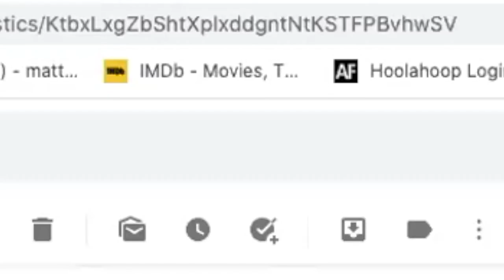THINKING & ANTICIPATING in the SCENE - Jared Leto vs Mark Rylance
Latest MATT TALK from master acting teacher MATTHEW HARRISON in which he compares the acting of Mark Rylance and Jared Leto to teach ho to stop thinking in the scene...and learn to start thinking AS character.

Just one of thousands of resources on the ACTOR'S CAMPUS: teaching videos, training, webinars, guest talks, scene library, assignments, feedback, community connection, business development, and more...everything to push the aspiring actor into a working career actor.